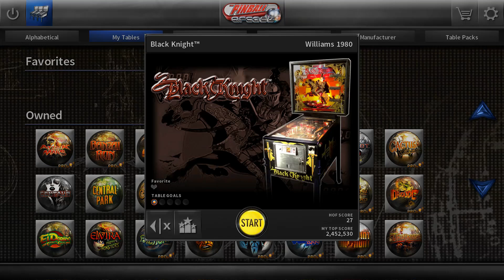Black knight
Song: Pinball wizard
Writer/s: PETER TOWNSHEND
Publisher: EMI Music Publishing, Warner/Chappell Music, Inc., Universal Music Publishing Group, Spirit Music Group

Hey everyone,
so here we are at the Black knight table having fun enjoying the sounds and the table itself but can we slay the Black knight??
check out my friends YouTube channels and give them a like and sub as well